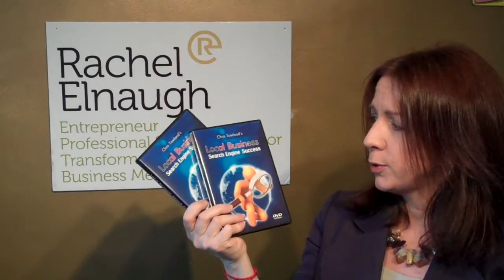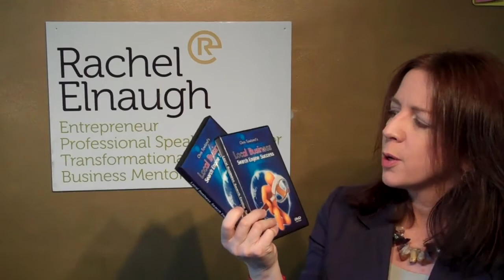Local SEO DVD's - Testimonial from Dragon's Den Star Rachel Elnaugh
Video testimonial from Dragon's Den Star Rachel Elnaugh talking recommending my Local Business Search Engine Success DVD's.

Local SEO
Search Engine Optimisation
Local Search Engine Optimisation
Chris Towland